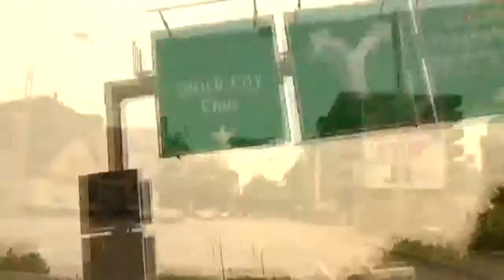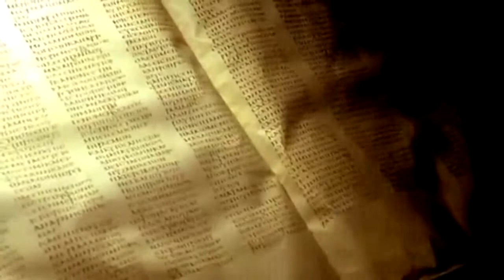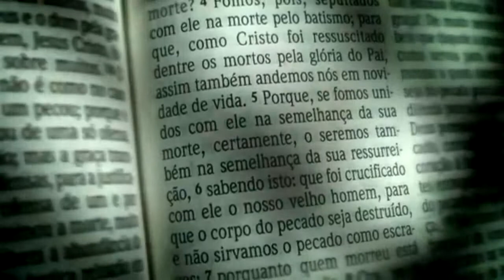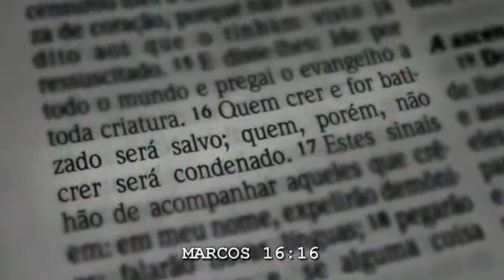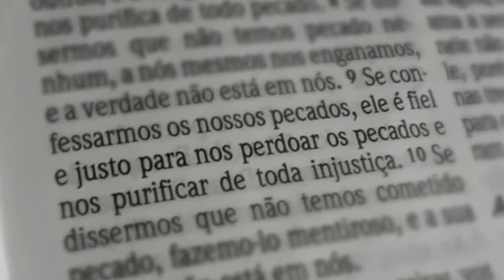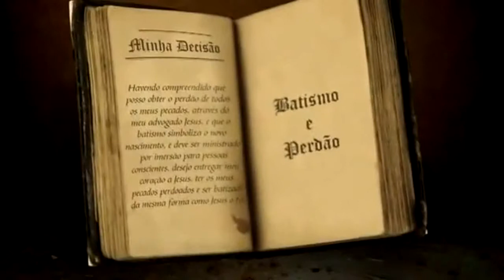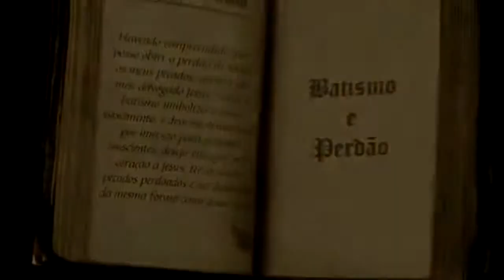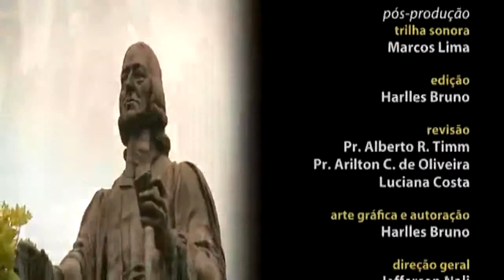4 8 BATISMO E PERDÃO